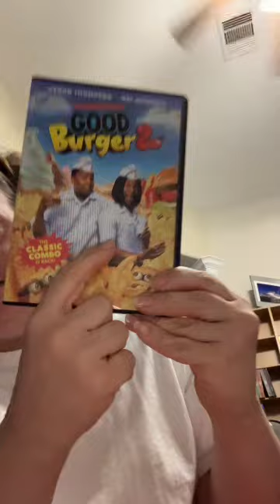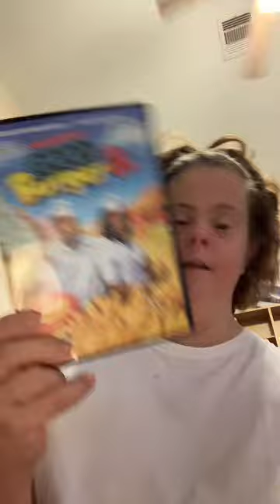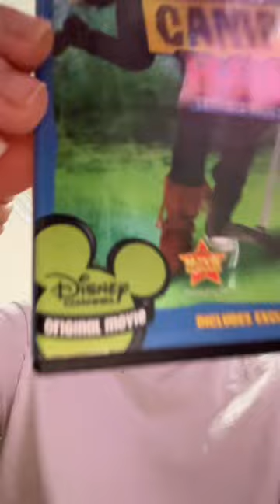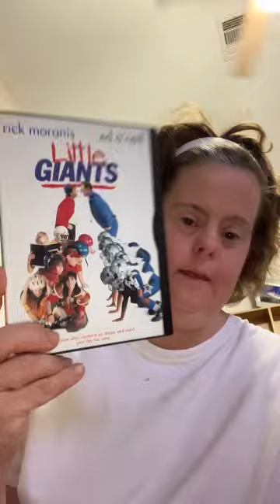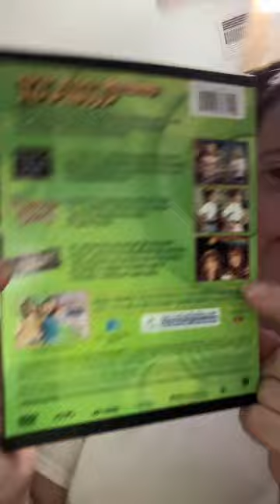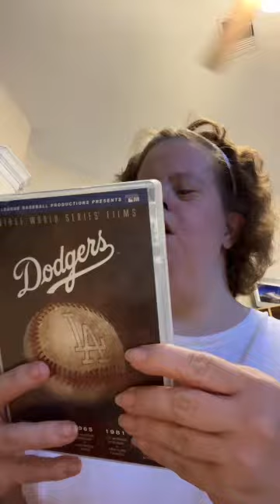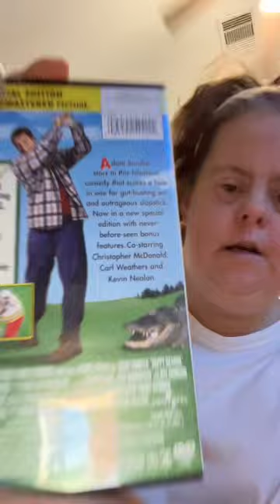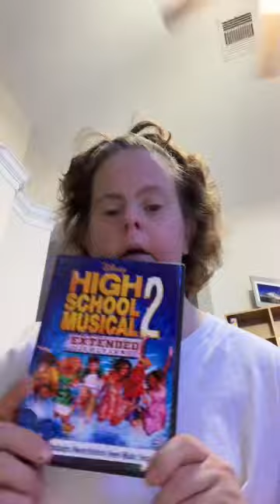We have more summer time more physical media of Dvds 📀 where it’s Hot 🥵 and we need tons of water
Yes we need summer jobs to be around hot stove to play ball 🏈 and basketball 🏀 and baseball ⚾️ dancing singing 🎶 and Punic on the beach 🏖️ swimming 🏊‍♂️ just have fun with friends and family

Share all videos